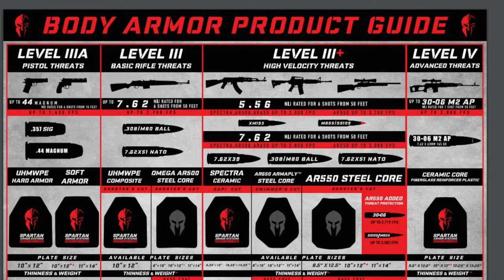SPARTAN BODY ARMOR SYSTEMS (swimmers cut)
first body armor /plate carrier ever newbie to it so please understand i'm no expert so all this is just my opinion hope you enjoy the video here's the link to thier